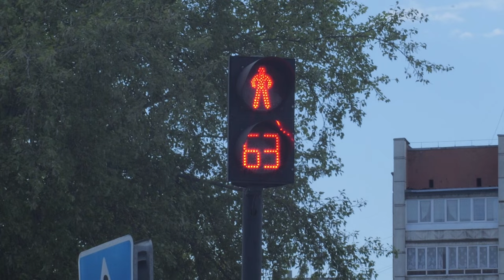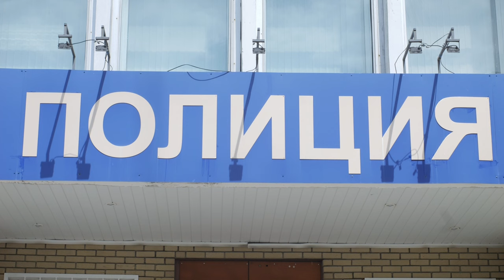Происшествия в Сарове 13.05 – 19.05